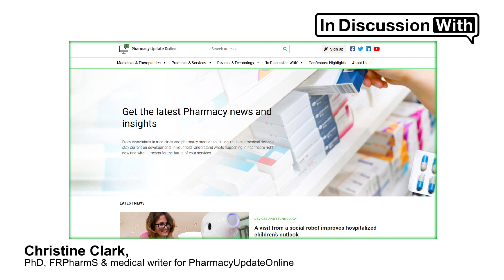Can 3D tablet printing be translated into practice?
Video 3/3 in our series with Iris Lafeber.

A randomised, cross-over study has demonstrated bioequivalence of 3D printed tablets with one commercial formulation but there are still additional hurdles to overcome, exaplains Pharmacist and PhD student Iris Lafeber.

0:00 - Results of bio-equivalence study
1:01 - Implications of study
3:20 - When will 3D printed doses be available for use?
5:06 - Outro